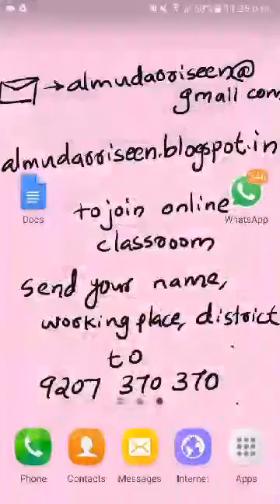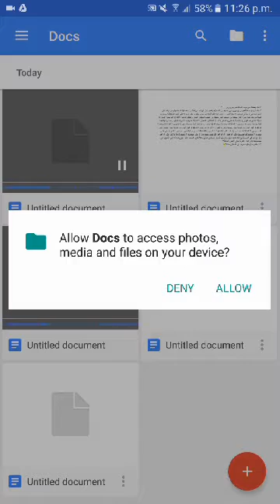അൽ-മുദരിസീൻ ഓൺലൈൻ ക്ലാസ് റൂം - 21 ഗൂഗ്ൾ ഡോക്സ് മാത്രമുപയോഗിച്ച് എങ്ങിനെ PDF നിർമ്മിക്കാം?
അൽ-മുദരിസീൻ ഓൺലൈൻ ക്ലാസ് റൂം - 21

ഗൂഗ്ൾ  ഡോക്സ് മാത്രമുപയോഗിച്ച് എങ്ങിനെ PDF നിർമ്മിക്കാം?

ടീം അൽ മുദരിസീൻ

almudarriseenblogspot.in